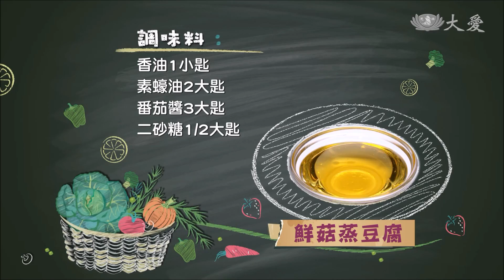【現代心素派+】 鮮菇蒸豆腐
《 鮮菇蒸豆腐 》

材料：四方豆腐4塊、小黃瓜80克、雞豆60克、鮮香菇60克、美白菇60克

調味料：香油1小匙、素蠔油2大匙、番茄醬3大匙、二砂糖1/2大匙、水100cc、地瓜粉水1大匙

做法：
1.雞豆泡水2小時，蒸30分鐘至熟備用。
2.鮮香菇、美白菇切小丁；小黃瓜去瓤、切小丁備用。
3.起油鍋，放入雞豆、鮮香菇、美白菇炒香，再加入小黃瓜略炒後，放入素醬油、糖、地瓜粉水炒勻備用。
4.將豆腐中間挖空，挖出豆腐，填入炒料後，擺上小黃瓜片，接著放入蒸籠中，蒸約8分鐘後取出擺盤。
5.另起鍋，放入香油、素蠔油、番茄醬、糖、水煮滾後，起鍋淋在豆腐上即可。